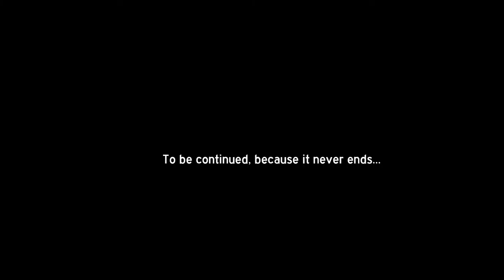Boston Boneheads / Bad Drivers - Vol 11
More FFFFun on the highways and byways of New England.